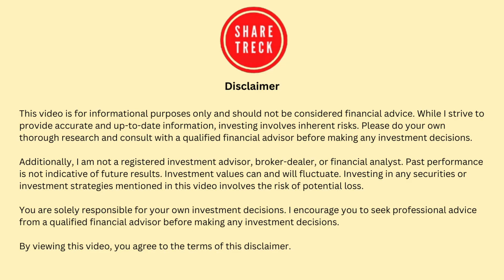Prime Medicine 2025 Breakthrough: Historic Trial, Big Backers, and Investor Risks Explained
Greetings, fellow investors! Welcome back to ShareTreck. I'm Raj.
n this ShareTreck deep dive, I break down everything you need to know about Prime Medicine (NASDAQ: PRME) as of August 2025 — including its recent $144 million capital raise backed by the Cystic Fibrosis Foundation and Arch Venture Partners, its first-ever successful use of prime editing in a human trial, a sharp refocus toward liver diseases, and what the dilution means for retail investors. Is this a biotech breakout or a risky bet? Let’s dive in.

00:00 - Introduction
01:09 - Big Raise, Big Backers
01:44 - Prime Editing in Humans – A First
02:24 - Strategic Refocus – Liver Over CGD
02:55 - Financial Snapshot
03:30 - Market Outlook & Volatility
04:24 - The Bull vs. Bear Case
05:19 - Final Word: Is PRME a Buy?